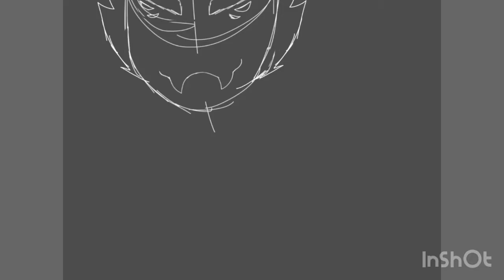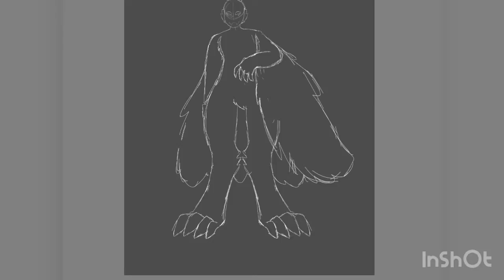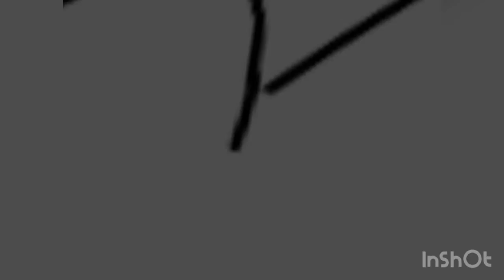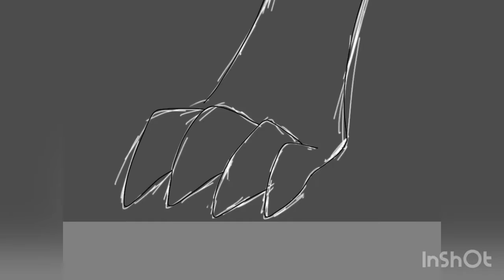mothman doodle:))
🎶 MUSIC CREDITS 🎶

🎵 Dr. Sunshine by Will Wood (8bit cover by Carter Marter on YouTube)

🎵The Song With Five Names by Will Wood (chip tune cover by Laura Matczak on YouTube)

🎵Cut My Hair by Mounika/Cavetown

idk all i’ve been thinking about is mothman lately so maybe if i finally get him out of my system it’ll free up some room in my lil brain

peace out nerds and don’t forget to stay zesty🖤❤️🖤